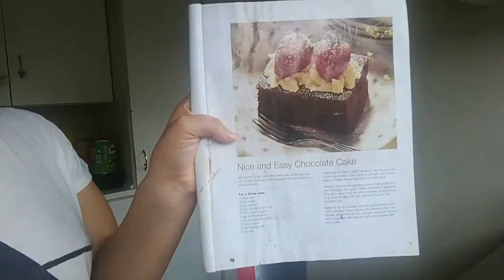(Vlog: 23) A Boring Sunday 😒